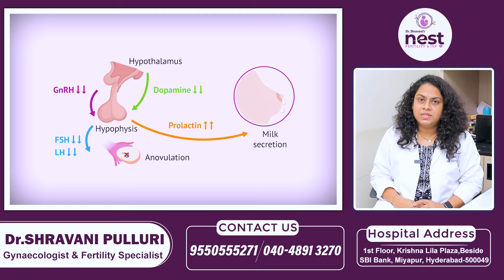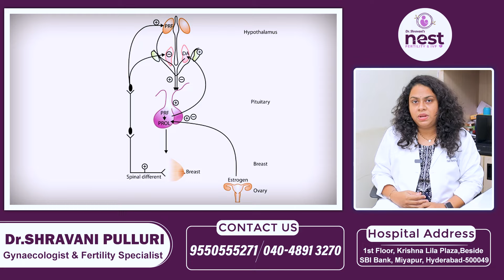Importance Of Prolactin In Fertility | Female Infertility | Pregnancy Complications | Nest Fertility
Importance Of Prolactin In Fertility | Female Infertility | Pregnancy Complications | Nest Fertility Center

Prolactin is a hormone produced by the pituitary gland, and it plays a vital role in fertility and reproductive health. Its primary function is to stimulate milk production after childbirth, but it also impacts fertility in both men and women

Dr. Shravani Pulluri, Best Gynecologist and Obstetrician in Hyderabad has an immense experience in these fields. She completed DGO from Rajiv Gandhi University of Health Sciences, Bangalore, India in 2017 and MBBS from Rajiv Gandhi University of Health Sciences in 2013.

She is a member of Indian Medical Association (IMA) and Federation of Obstetric and Gynaecological Societies of India (FOGSI). Some of the services provided by the doctor are: IUI,Pediatric,Low Sperm Count,Oocyte Donor and Semen Analysis etc.